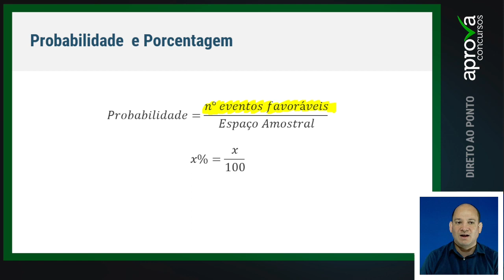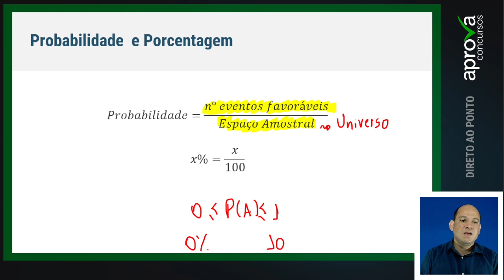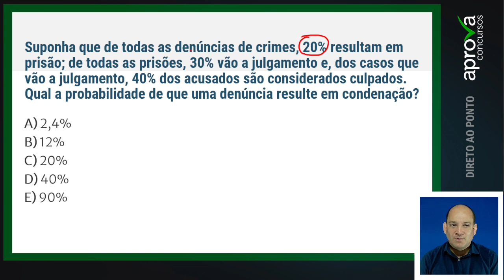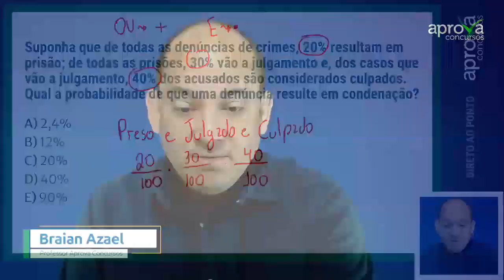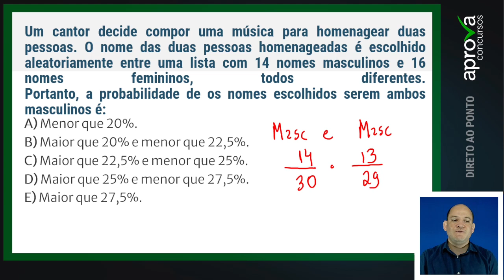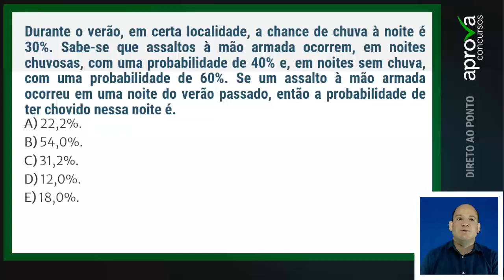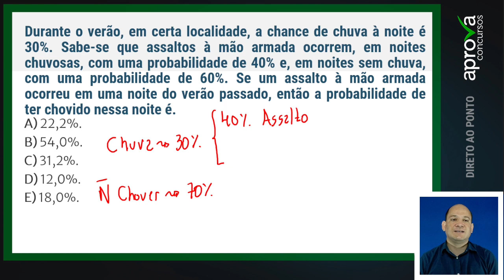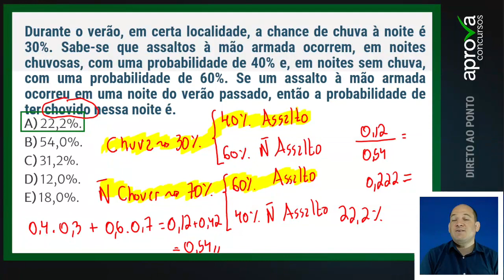Probabilidade e Porcentagem - Aula de Raciocínio Lógico para Concurso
Nesse programa o Prof. Braian Azael fala um pouco sobre Probabilidade e Porcentagem.